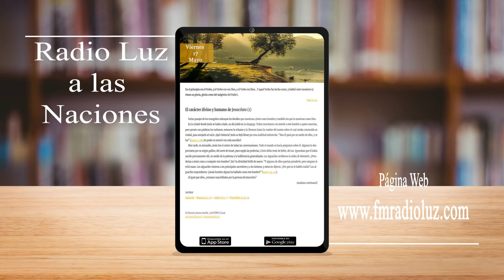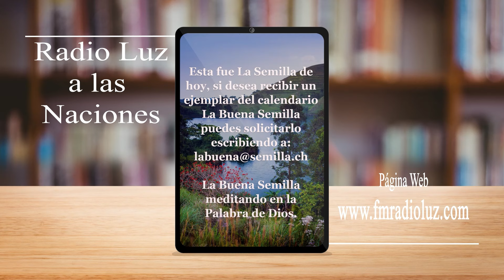La Buena Semilla - 17 Mayo 2024 (El carácter divino y humano de Jesucristo 1)